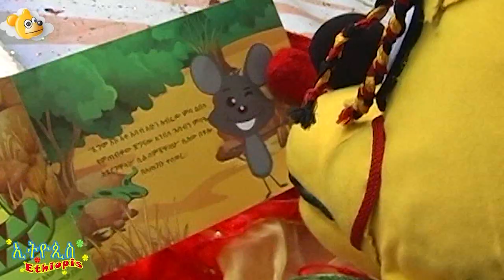Ethiopis TV program-የሰላጣ ምግብ አሰራር ለልጆች